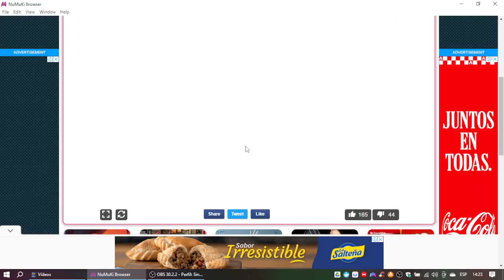The Incredibles: Catch Dash Gameplay